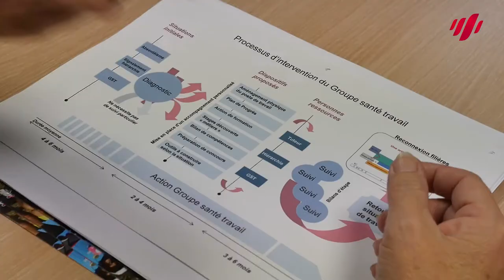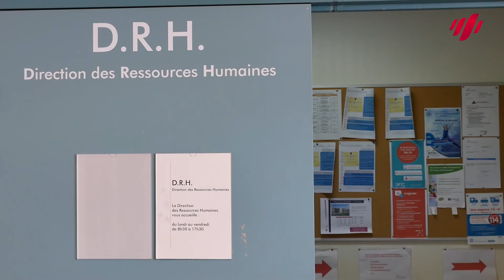La Responsabilité Sociétale des Etablissements de santé et médico-sociaux : ils témoignent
A l’occasion de la semaine européenne du développement durable du 30 mai au 6 juin 2015, l’ANAP présente un film sur le développement durable dans le secteur de la santé à travers deux expériences menées par des acteurs de terrain.

Deux établissements racontent les initiatives qu’ils ont mises en place :

- Au sein de la Maison Saint-Joseph à Jasseron, Etablissement d’Hébergement pour Personnes Agées Dépendantes (EHPAD), Dominique Gelmini, directeur, explique la mise en place de la démarche de réduction des déchets alimentaires et la dynamique globale de développement durable qu’elle a généré dans l’établissement.

- Au sein du Centre de Lutte contre le Cancer Léon Bérard à Lyon, Abdel Achache, ingénieur qualité et Catherine Borys, responsable relations sociales, racontent les résultats obtenus par la mise en place d’un groupe « santé au travail » tant du point de vue de la réduction du taux d’absentéisme que de la reconnaissance des professionnels.

Pour plus d’informations sur les initiatives remarquables lancées au sein des établissements en matière de développement durable, consultez les Actes de la journée « Responsabilité Sociétale des établissements de santé et médico-sociaux » du 22 janvier 2015 :

Pour partager vos expériences avec d’autres acteurs de terrain, déposez votre candidature pour rejoindre le Cercle Développement Durable en santé :